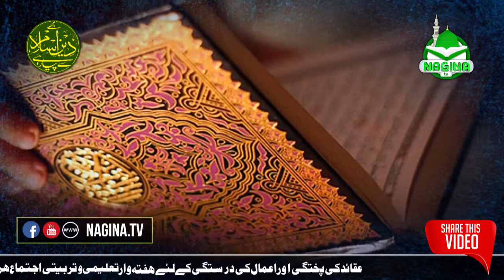Zat e Mustafa Kareem ﷺ Ki Takhleeq Nagina Tv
Zat e Mustafa Kareem ﷺ Ki Takhlee || Hazrat Allama Sahibzada Mufti Khalil Ahmad Yousufi (M.Phil)